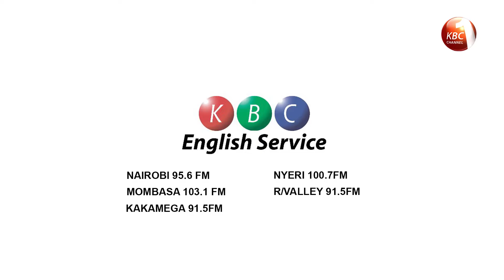Dr. Matsanga On KBC Radio Wednesday 13th 2019